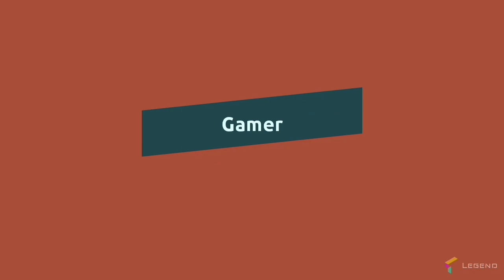Brawl stars|| walkthrouh part 8||ellprimo gameplay andriod iOS.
brawl stars|| walkthrowgh part 8||ellprimo
gameplay Android iOS.
brawl stars||walktrough part 8 ellprimo gameplay Android iOS.

my Music intro
URL: InShot

my sound effects use this video
Licinse by YouTube free sound effects
no copyrigt claim.